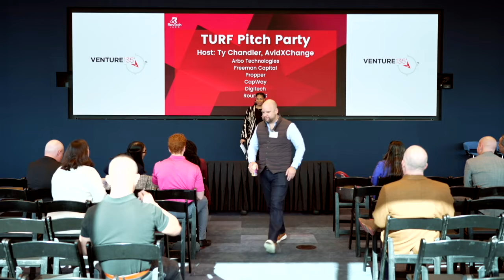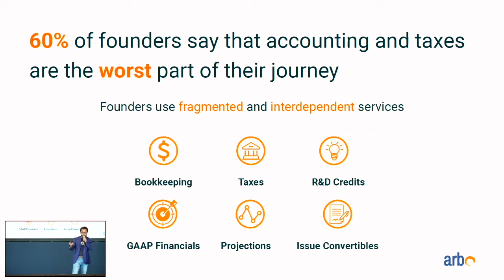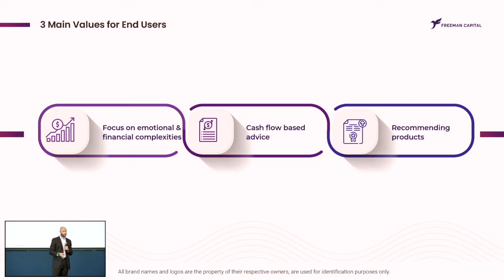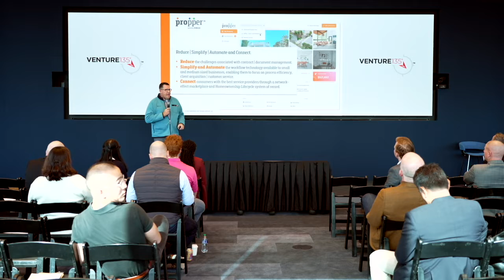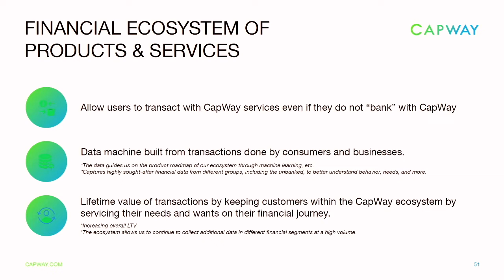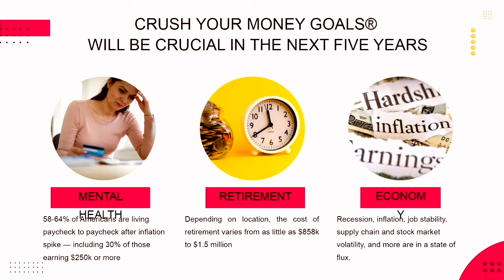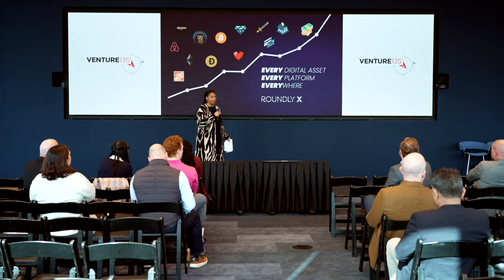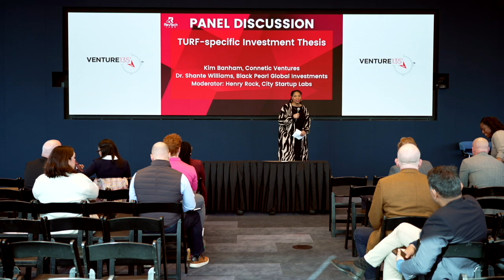TURF Pitch Party